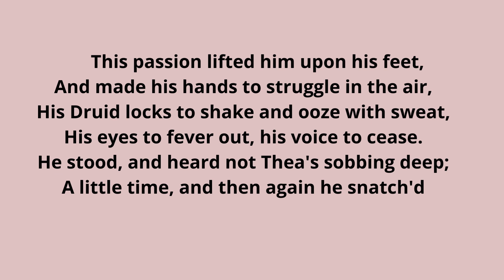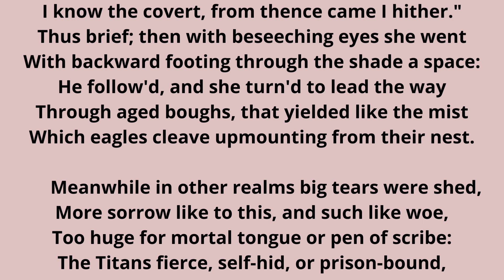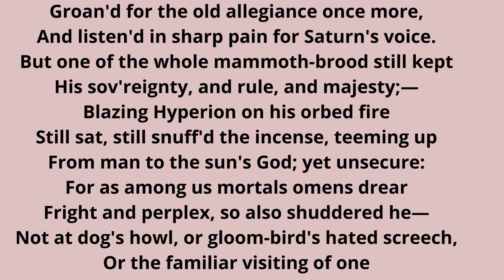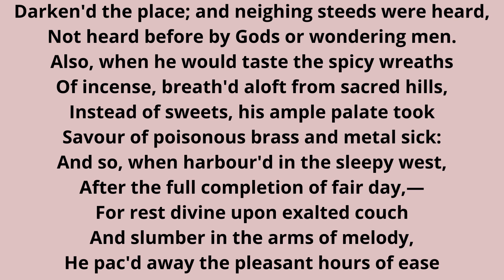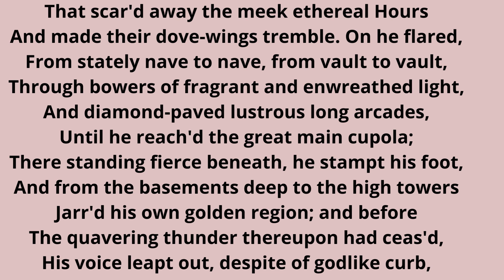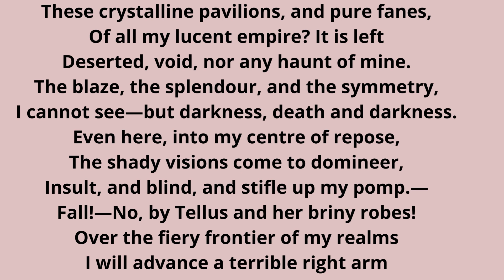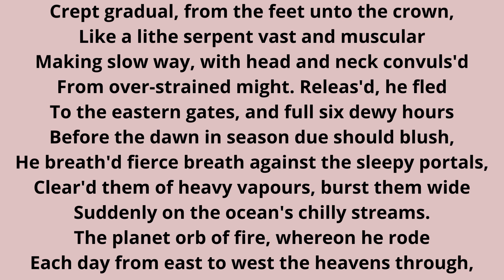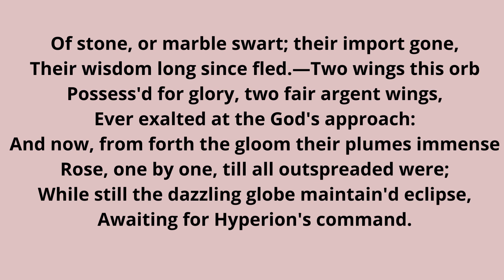HYPERION - A FRAGMENT - Book-1 by John Keats in Hindi | Introduction & Line 134 to 290 discussed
HYPERION - A FRAGMENT - Book-1 by John Keats in Hindi | Introduction & Line 134 to 210 discussed|

IGNOU books-

01:04 - Recap
05:00 - Line  to Line 134
26:00 - Outro

I hope this video will be useful for your better understanding of the chapters and all the poems you will study for IGNOU MEG 1ST year.